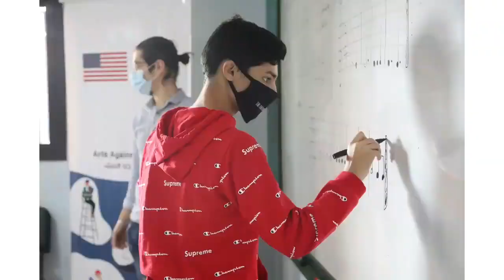مركز العين في بيس اوف ارت | Peace of Art Ain Center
كلمة ذو الفقار ناصر الدين مدير بيس اوف أرت- العين
Zulfikar Nasser El-dine's talk, Manager of Peace of Art Al-Ain branch

Art for everyone.